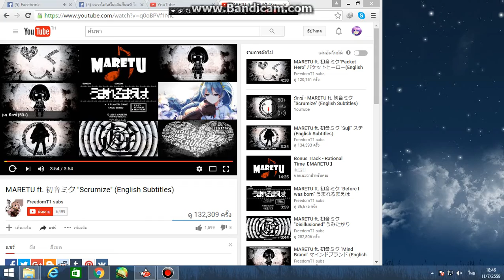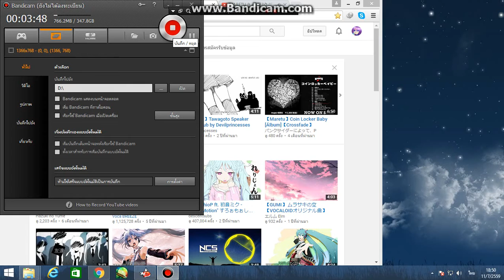TalesRunner เล่นไรเนี่ยยEP.(1/5)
เฟสเราเอง